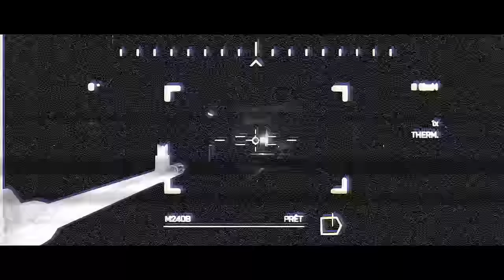THE INTEL - Battlefield 4 Cinematic Machinima by Foxiravoc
Great Battlefield 4 cinematic machinima 'The Intel'  made by Foxiravoc. Follow two U.S. soldiers  attempting to steal intelligence  from a PAC facility.